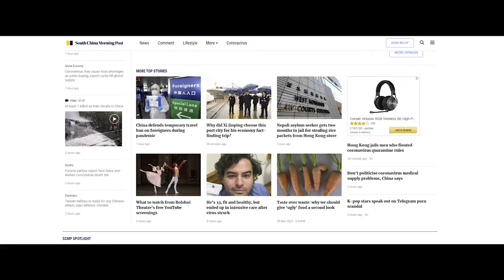IndexAwards20: Hong Kong Free Press, 2020 Freedom of Expression Journalism Nominee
Hong Kong Free Press (HKFP) is a free and independent English-language news website. Founded in 2015 in response to declining press freedoms, it has published over 13,000 articles; 439 of which specifically about censorship.

It is one of the nominees in Index on Censorship's Freedom of Expression Awards 2020 in the Journalism category.

In 2018, HKFP worked with NGOs to create Free Expression Week, which provided space for controversial artists to exhibit their work. Badiucao, an artist critical of Xi Jinping and the CPC, was scheduled to display some of his work at the event but was threatened by the Chinese government, forcing him to retract his work, a conflict documented in the film, China’s Artful Dissident.

Persevering through death threats, arrests and injuries during recent protests, HKFP have proven their dedication to the cause. Despite being blocked in mainland China, they’ve gained international acclaim.

Their aim is to be the most independent and credible English-language news source in Greater China.